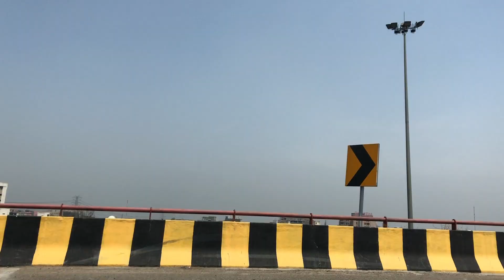India pt. III - I CAN'T BELIEVE I'VE BEEN HERE/ Agra // Travel Vlog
Sorry it took me way too long to finish this vlog but I have and it is here, I hope you enjoy it!

I spent two half days and one whole night in the infamous city of Agra. Although it was a short stop it was nothing short of eventful. From drunken rooftop dancing to being attacked by monkeys, this was an unforgettable experience and to top it all off I got to see the absolutely unbelievable Taj Mahal!